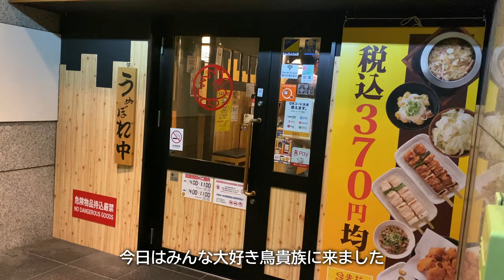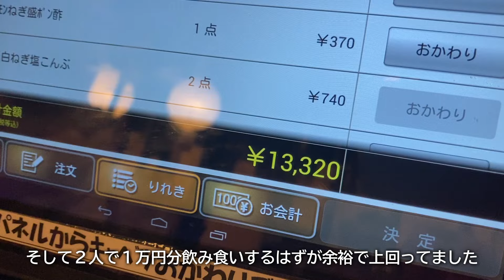【爆食】鳥貴族で勝手に飲み食べ放題開催！メガ8杯飲んで記憶喪失した日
今回はみんな大好き鳥貴族にやってきました。
2人で1万円分食べる予定が酔って歯止めが利かなくなり、
気付けば勝手に飲み食べ放題が開催されていました。